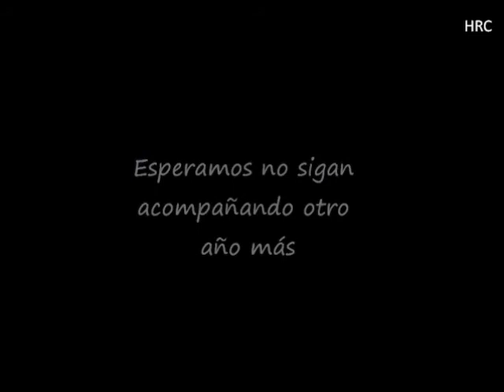Aniversario HRC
musica: Ayame to Zuzume - Kenshin's family (RurouniKenshin Meiji Kenkaku Romantan)